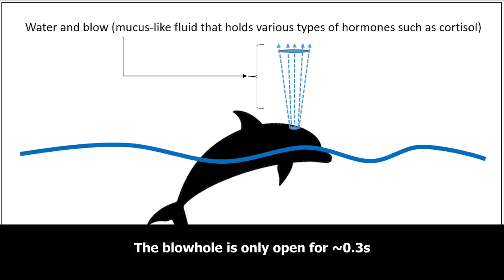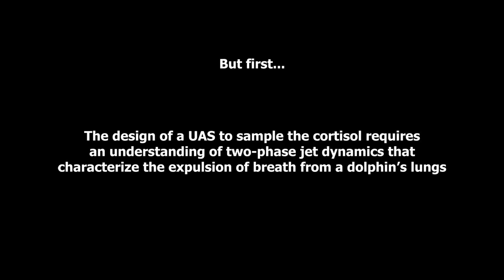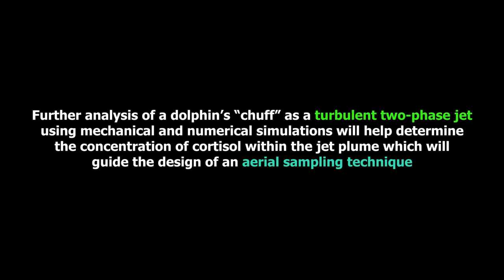Flow Visualization of a Dolphin Blowhole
Alvin Ngo, Oklahoma State University
Mitchell Ford, Oklahoma State University
Christopher Barton, Oklahoma State University
Richard Gaeta, Oklahoma State University
Jamey Jacob, Oklahoma State University

Several dolphin subspecies are currently endangered or heading towards that direction primarily due to human environmental impact. To better understand where this is occurring and which dolphin pods are affected, excreted cortisol from dolphin breathing is used to determine stress levels. The proliferation in unmanned aerial systems (UAS) has brought to light a potentially noninvasive technique for sampling dolphin blow. Prior to the design and development of such a system, a more in-depth understanding of a dolphin’s blowhole flow field is necessary.This video exhibits high speed footage of dolphins “chuffing.” With the slowed down footage and particle image velocimetry, it is possible to dissect the various components of the complex turbulent plume and characterize the dolphin’s blowhole flow field with the goal of designing a dolphin blowhole simulator for future UAS testing.The accompanying music is a no copyright song named “Turning Slowly” by Ugonna Onyekwe.